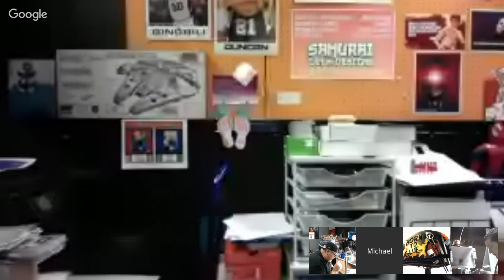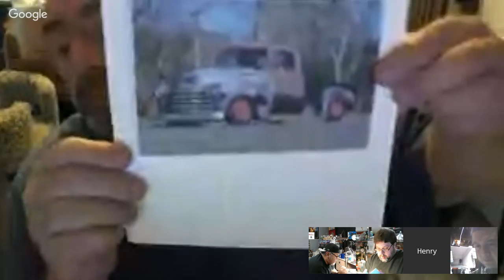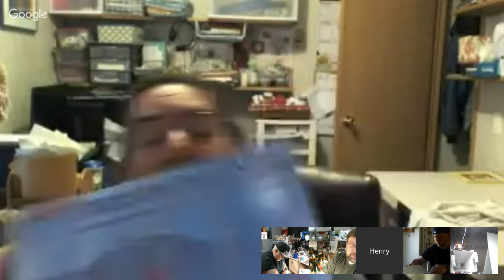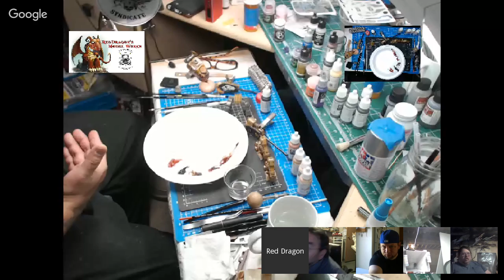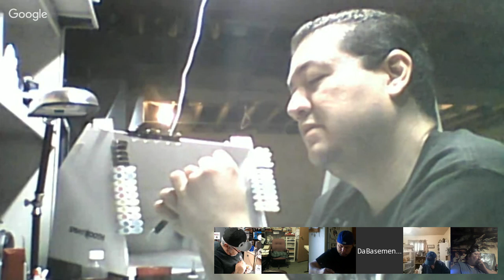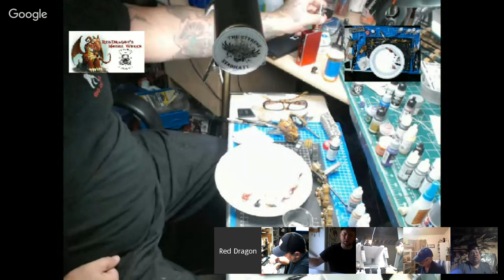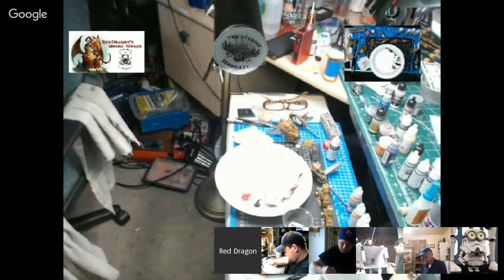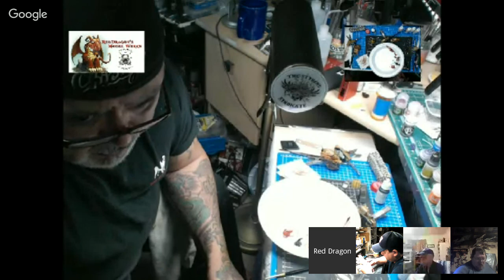Modelers Bench Hangout